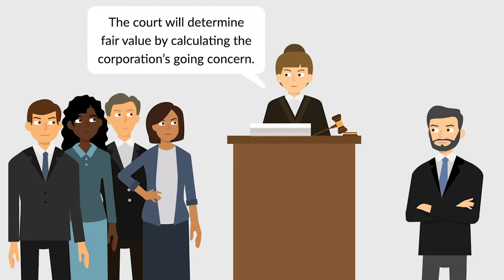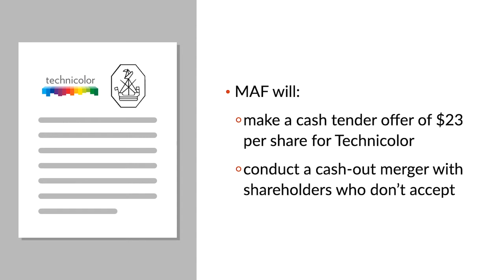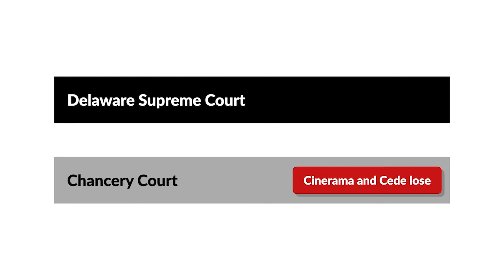Cede & Co. v. Technicolor, Inc. Case Brief Summary | Law Case Explained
Cede & Co. v. Technicolor, Inc. | 634 A.2d 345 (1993)

Dissenting shareholders to a merger have a right of appraisal, or a right to receive the fair value for their shares after a valuation by a court. In determining fair value, a court pretends as if the merger hadn’t occurred to calculate the corporation’s going concern, or business value assuming continued operation. In the 1993 case Cede and Company versus Technicolor, Incorporated, the Delaware Supreme Court considered whether a court must consider nonspeculative post-merger plans when calculating a corporation’s going concern in an appraisal proceeding.

Technicolor was a corporation engaged in the business of processing film for Hollywood movies. But by the late 1970s, the corporation began suffering financial losses.

By 1982, Technicolor was in serious financial trouble. Around the same time, Ron Perelman, the controlling shareholder of MacAndrews and Forbes Group, Incorporated, or MAF, determined that Technicolor would be an attractive takeover candidate. Following discussions, Technicolor and MAF agreed to a two-step merger in which MAF would make a cash tender offer of $23 per share and then conduct a cash-out merger with shareholders who didn’t accept the tender offer.

In November of 1982, the tender offer opened and, by the time the offer closed, MAF had acquired 82 percent of Technicolor’s shares. Meanwhile, MAF had developed a plan for improving Technicolor’s performance, which included selling Technicolor’s unprofitable divisions. In addition, during the intermediate period while the tender offer was pending, MAF refined its strategy and took initial steps toward eliminating unprofitable divisions.

Subsequently, Cinerama, Incorporated, a dissenting shareholder from the merger, and Cede and Company, the beneficial owner of Cinerama’s shares, brought an appraisal proceeding against Technicolor in the Delaware Chancery Court. Following a hearing, the chancery court held that it couldn’t consider MAF’s plan to eliminate unprofitable divisions in calculating Technicolor’s going concern and found the fair value of Cinerama’s stock to be $21.60 per share on the date of the merger. Cinerama and Cede then appealed to the Delaware Supreme Court.

Want more details on this case? Get the rule of law, issues, holding and reasonings, and more case facts

Have Questions about this Case? Submit your questions and get answers from a real attorney